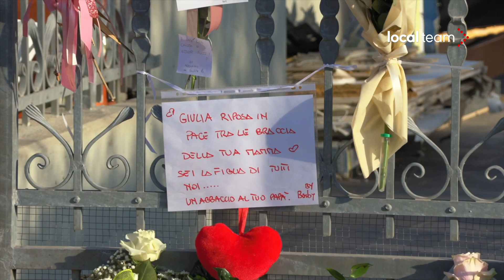Femminicidio di Giulia Cecchettin, omaggi per la vittima davanti alla casa della famiglia a Vigonovo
Numerosi omaggi floreali sono stati deposti davanti alla casa della famiglia di Giulia Cecchettin, vittima di femminicidio.